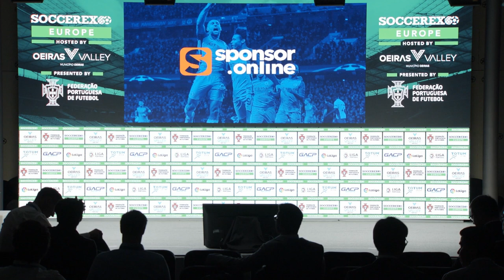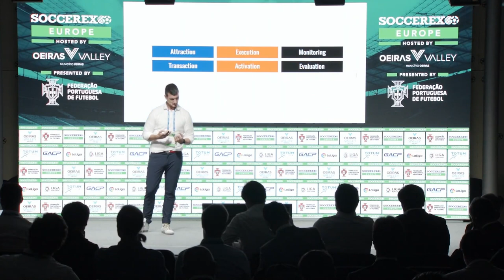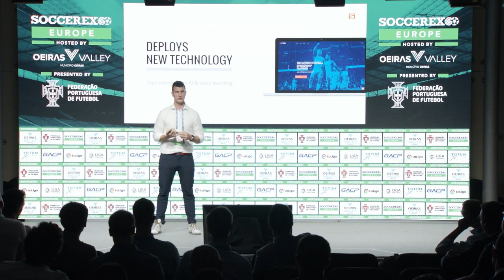New Digital Era of Sports Sponsorship | Soccerex Europe 2019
SPONSOR.ONLINE is a digital marketplace that connects professional football teams with sponsors in a whole new digital way, that goes beyond simple matching. Monetizing the potential of the team as much as spending more wisely as the brand, they will push the limits of traditional approach and show main pros of the shared global marketplace.